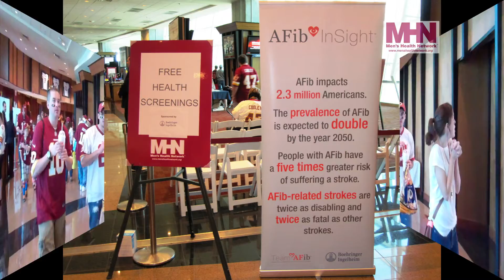Redskins Draft Day Party And Free Health Screenings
Men's Health Network (MHN) at FedEx Field on Draft Day.